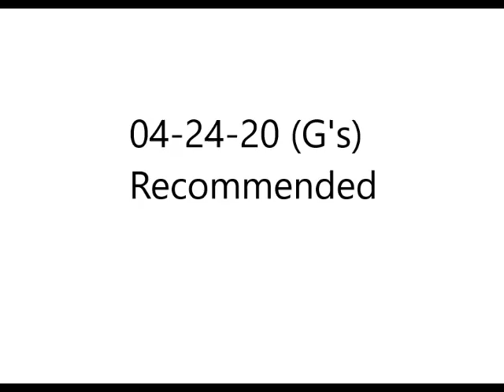04-24-20 Demo Length Mix (G's) Recommended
04-24-20 Demo Length Mix (G's) Recommended